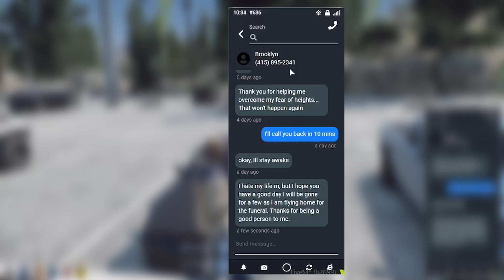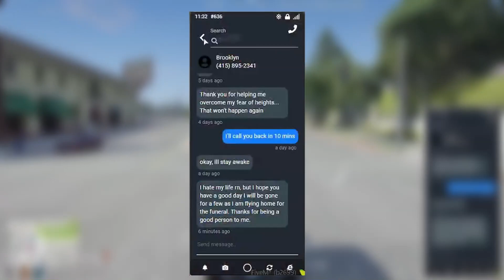Matt Ditches Patar to Meet Up with Brooklyn | GTA RP NoPixel 3.0